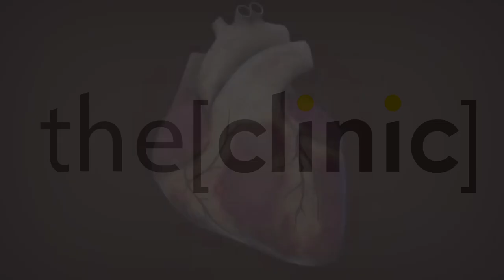الدكتوره شيماء صبري تتحدث عن راعاية التمريض قبل و بعد ال pci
الدكتورة شيماء صبري مديرة التمرسض بمستشفى الميري